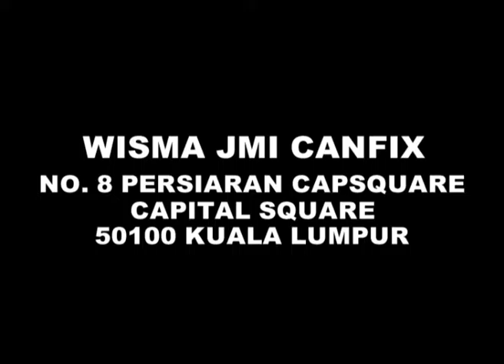MetronewsKL | JMItv - Majlis Iftar Bersama Pelajar Tahfiz Di Canfix Cafe